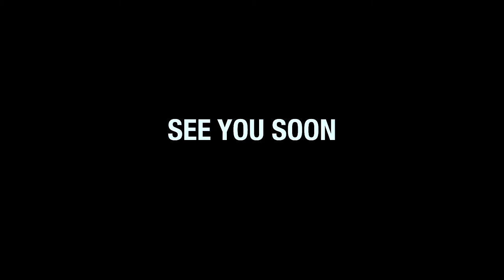Aaron Took The Camera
FOLLOW ME